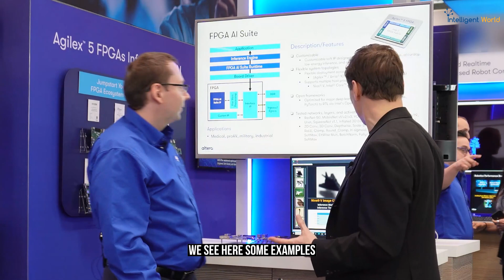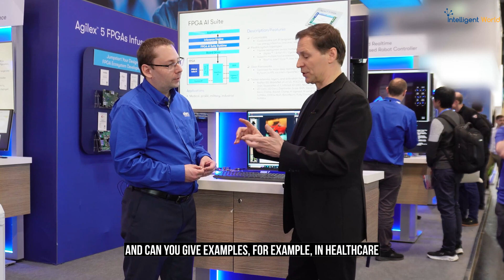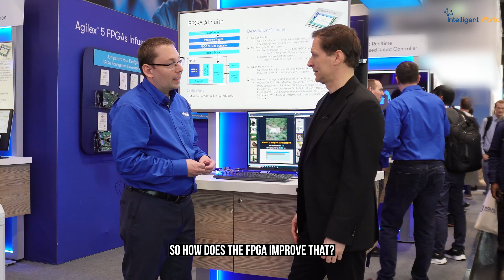FPGA Edge AI Inference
by @Ronald_vanLoon & Christian Färber |

The demo highlights the AI capabilities of the Nios V soft processor for image classification using the Tflite micro C++ library and leveraging AI Tensor blocks.

Description: Join Christian Farber, Field Application Engineer at Altera, at Embedded World in Germany, as he explores enhancing AI inference in embedded applications. Learn how FPGAs integrate machine learning into devices, improving performance and efficiency in sectors like healthcare and manufacturing. Discover the power of FPGA for low-latency, high-performance AI solutions. Don't miss these expert insights into cutting-edge AI tech!